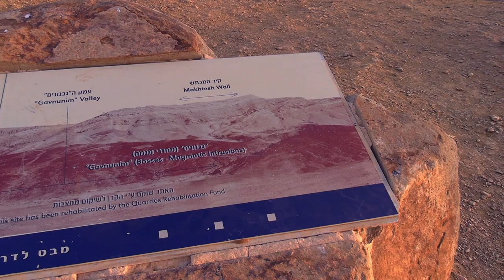Makhtesh Ramon / Ramon Crater - Sunset Offroad Drive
An offroad drive through Maktesh Ramon (Ramon Crater) shortly before sunrise.

Start of video - 00:00
Disused quarry in desert - 02:49

Recorded on the Canon XA40.